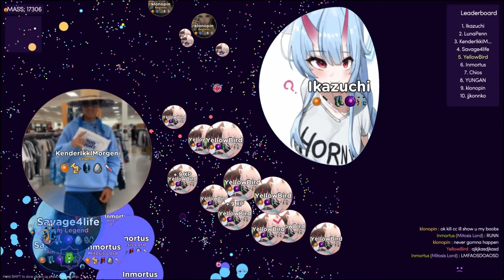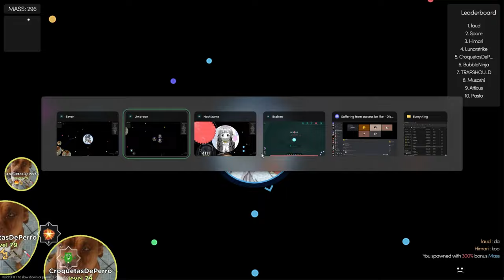mitosis the game - WTF and Funny Moments #2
soz for stutter premirere being bad
also another sorry for discord pings in background of 1 clip